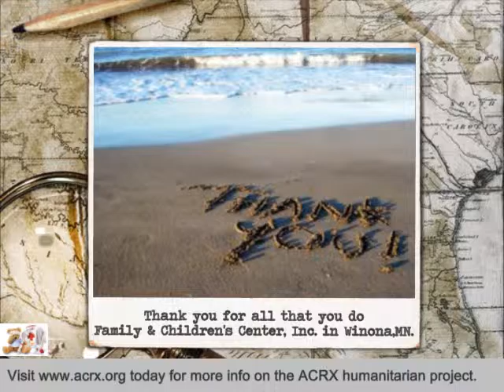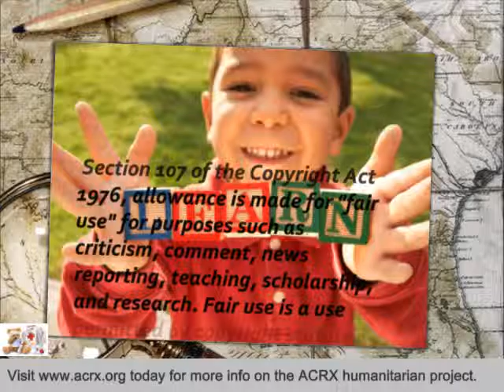Family & Children's Center, Inc Receive Tribute & Medicine Assistance by Charles Myrick of ACRX